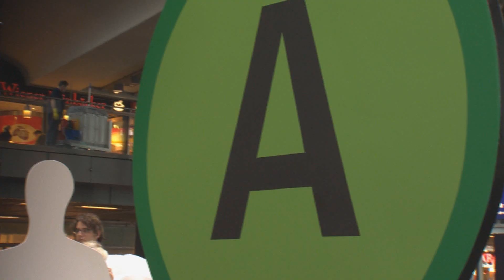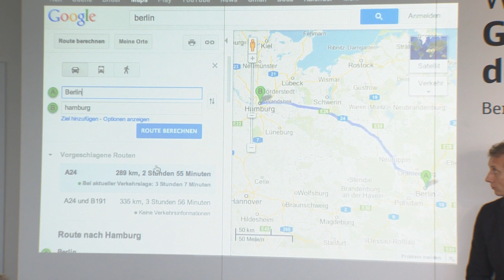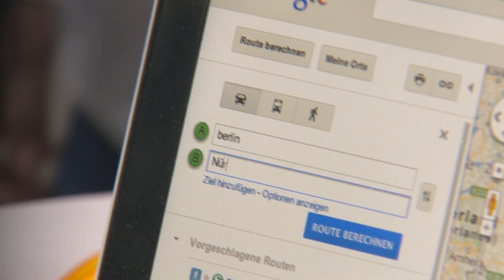Kooperation zwischen Google und Deutscher Bahn: Google Transit startet in Deutschland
Die Deutsche Bahn und Google bauen die Informationsmöglichkeiten für Zugreisende mit einem neuen Service auf Google Maps weiter aus. Der Suchmaschinendienst bietet ab sofort Informationen zu Zugverbindungen der Deutschen Bahn in Google Maps an und startet damit Google Transit in Deutschland. Damit vervollständigt Google die Funktionalität seines kartenbasierten Routenplaners.

Bei Fragen zu diesem Video hilft Ihnen das Team von DB Bahn gerne weiter. und montags - freitags von 6-22 Uhr und samstags - sonntags von 10-22 Uhr.